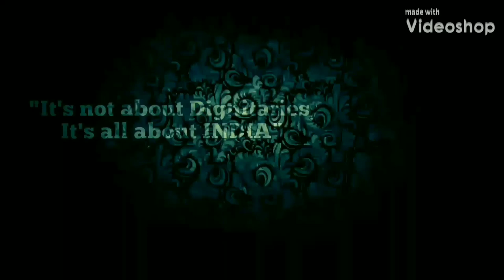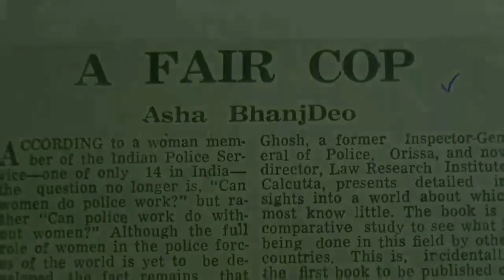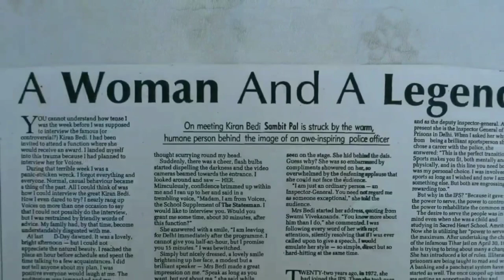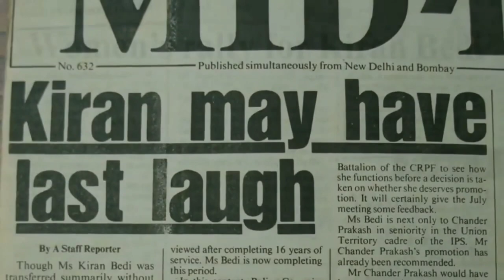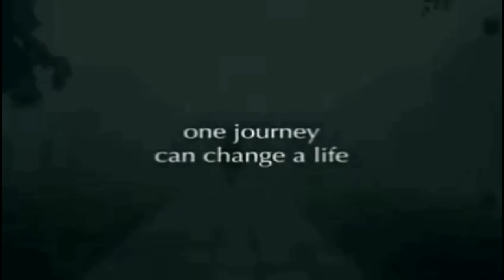Part-2-Epi-3 Lieutenant Governor of Puducherry- Dr Kiran Bedi, Weekend With Dignitaries,Shashwat Raj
Part-2 Episode-3 Weekend With Dignitaries- Dr. Kiran Bedi interview- Shashwat Raj
ips car
Dr. Kiran Bedi working as a Lieutenant Governor of the Union Territory of Puducherry